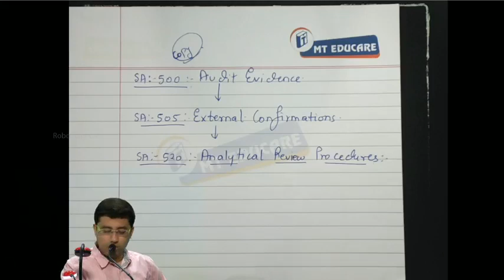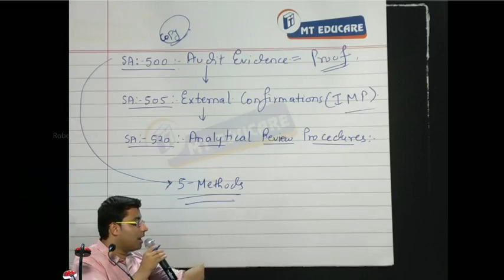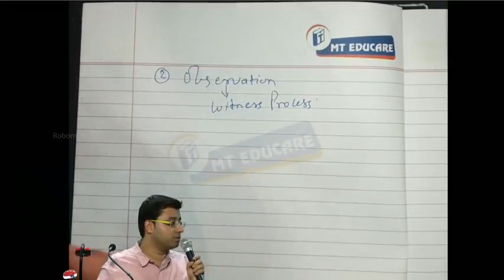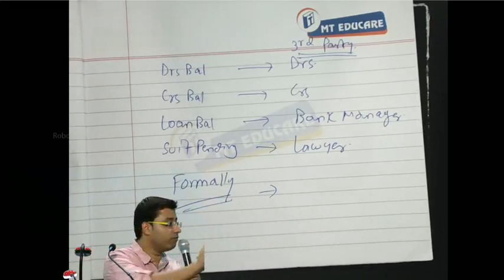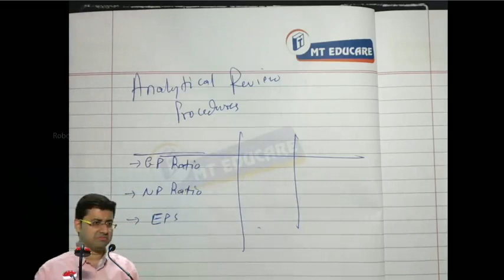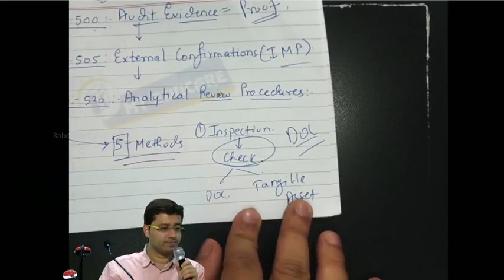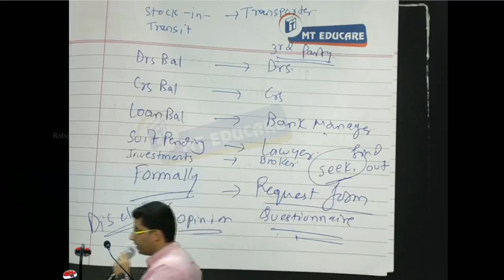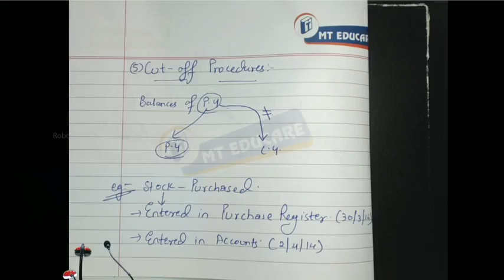03 SA 500, 505, 520